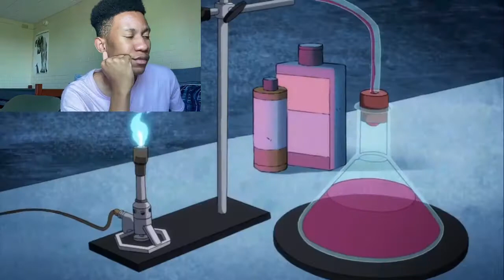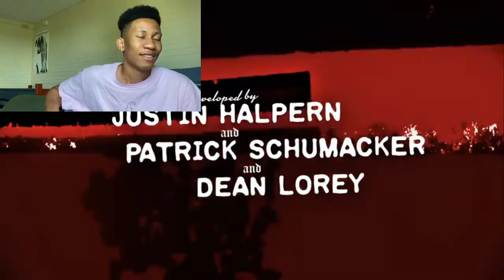Harley Quinn almost kills Nora Fries (Harley Quinn 2x04)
In this episode of the Harley Quinn animated series Mr freeze tries to cure his wife Nora while using Harley Quinn as bait. The whole gang Clayface, Dr Pyscho , KingShark get captured, again!! Meanwhile Ivy and Kiteman prepare for their weeding day.

music in video : @miketooscary -twitter